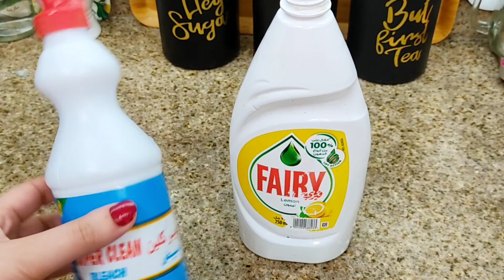ضعي البيض في البرطمان🤯‼️و قولي وداعا لغلاء الأسعار 🙋🏻✅استعدي لـ#رمضان_2023 🌙✨ حيل و#تدابير_منزلية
تقشير البيض بسهولة
قشر البيض
التفريق بين البيض السليم و الفاسد
حيل و افكار
فكرة لصفاية الحوض
فكرة لزجاجة الكلور
ماء بالليمون علي الريق
رمضان 2023
تجهيزات رمضان
اعادة تدوير
اعادة تدوير الزجاجات البلاستيكية
plastic
استغلال الزجاجات البلاستيك الفارغة
marshmallow
مارشميلو بالمايكرويف
اسعار البيض
تنظيف الحوض
تنظيف الحوض الاستانلس
تنضيف الحوض
مشتريات رمضان 2023
تخزينات رمضان 2023
كرتونة رمضان 2023